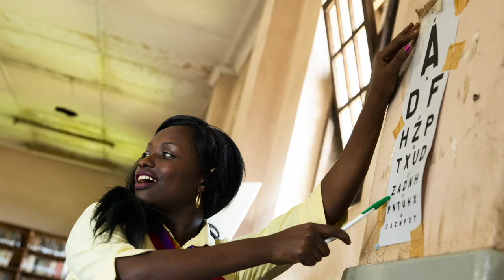Do Libraries Matter To You?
We are back with another gem from our network of partners and supporters. This time, we asked why libraries matter to them. Do libraries matter to you? Tell us why!

Special thanks to our friends and supporters featured in this video ❤️

↠ Fundraising and Business Development Manager, Sahar McTough

↠ President of the International Publishers Association, Sheikha Bodour Al Qasimi

↠ Founder of African Digital Heritage & Co-Founder of Museum of British Colonialism, Chao Tayiana

↠ Country Director of British Council in Kenya, Jill Coates

 Video: Circle & Square Productions